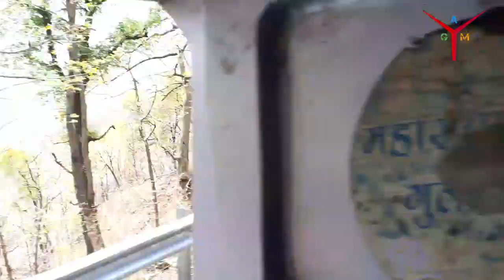उज्जैन से ओंकारेश्वर कैसे पहुंचे| how to reach Ujjain to Omkareshwar